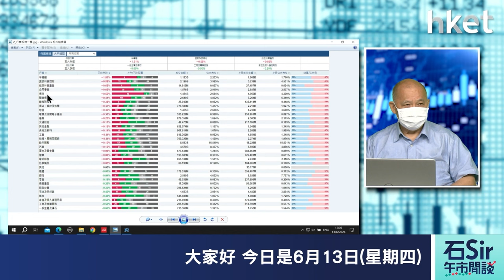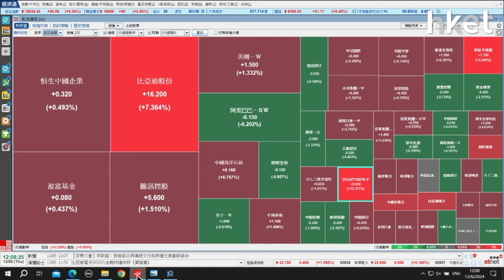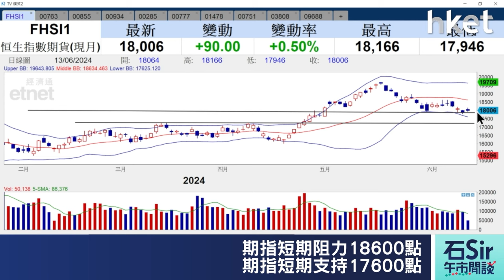石Sir午市閒談｜今日推介中興通訊、中國水務、中石化冠德